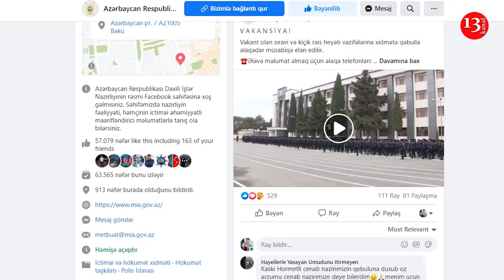DİN-dən "PİKAP" tipli AVTOMOBİLLƏRİN yığılmasına CAVAB:"POSTLARDA SAXLANILIB, Yoxlanılır!"